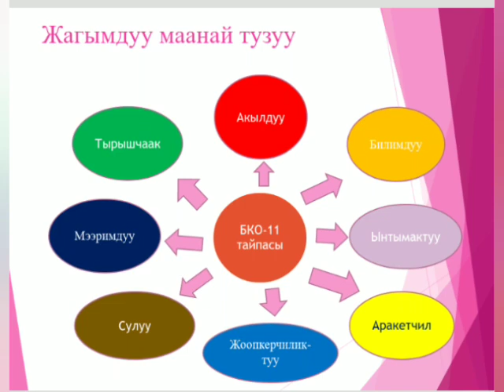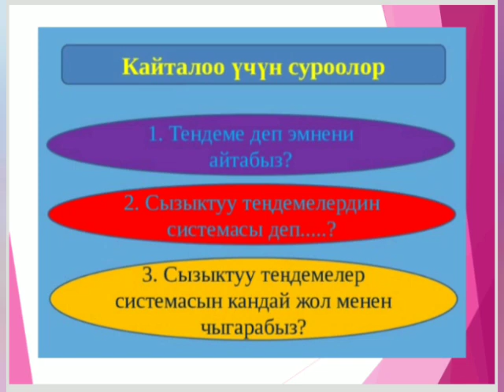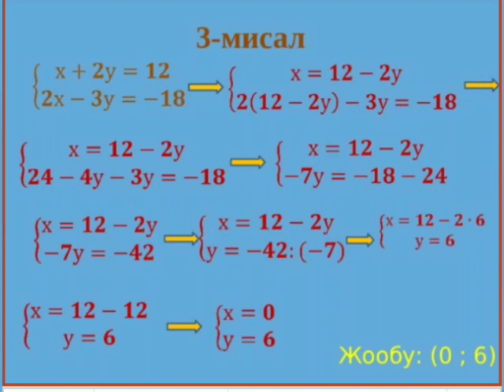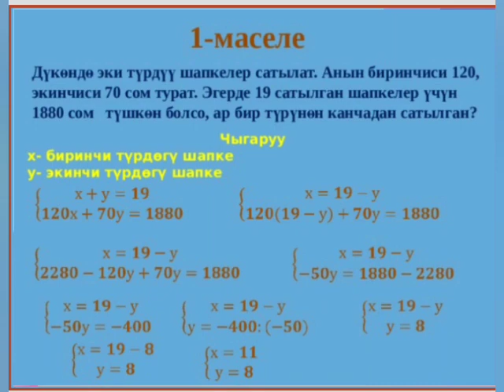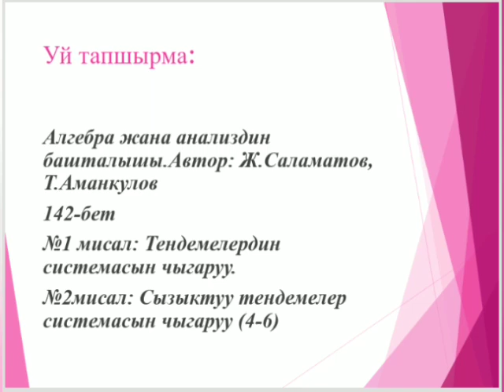СПК. Сызыктуу тендемелер системасы боюнча мисал иштөө (Окутуучу: Галбаева Р.М.)